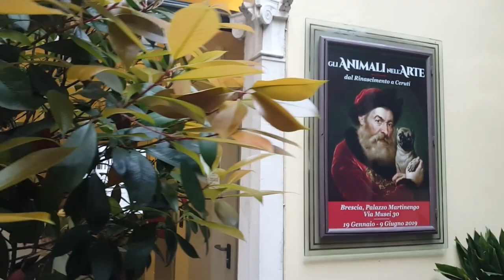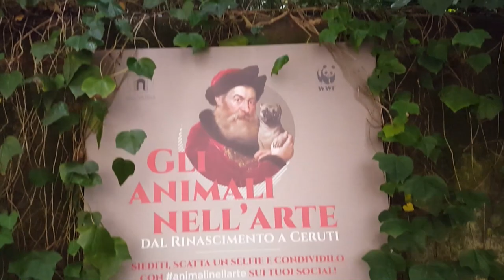ANIMALI NELL'ARTE 3/3